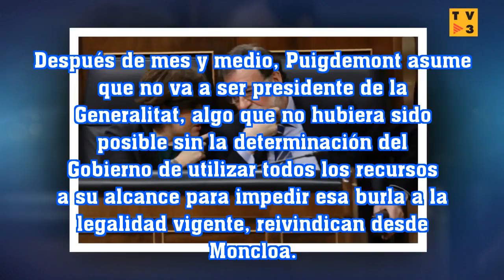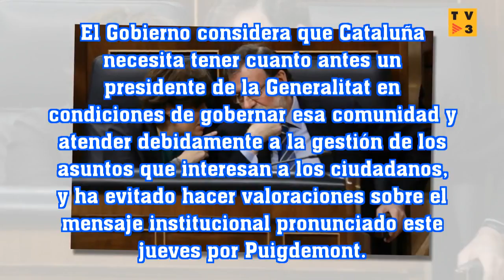El Gobierno se atribuye la renuncia de Puigdemont y le advierte que no vivirá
SPAIN TV 3: El Gobierno se atribuye la renuncia de Puigdemont y le advierte que no vivirá "a costa del erario público"